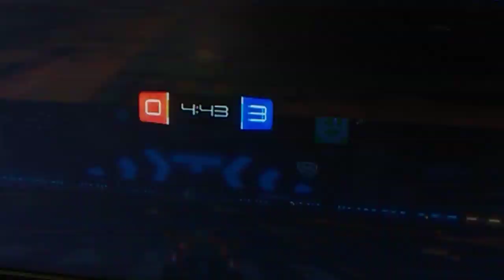Reviewing rocket Royale the game